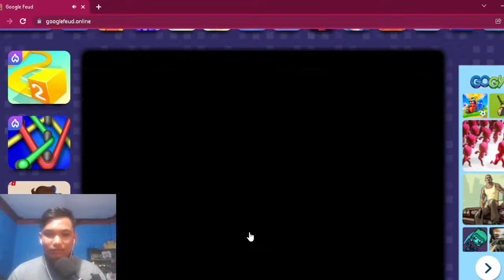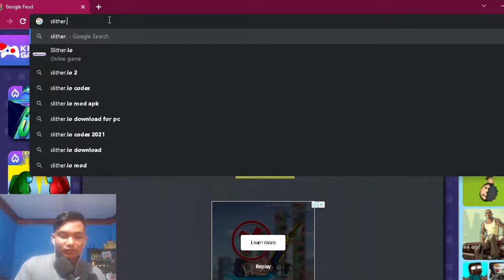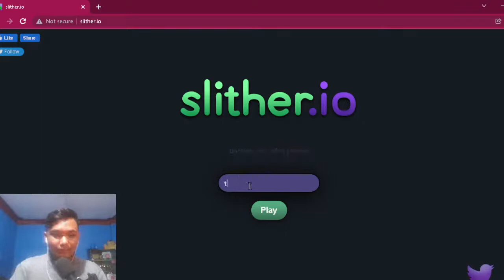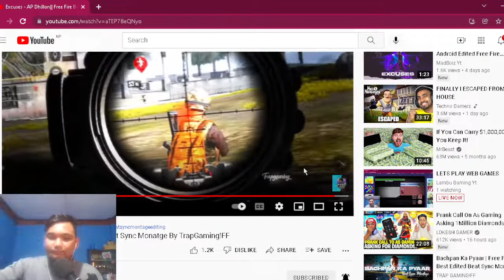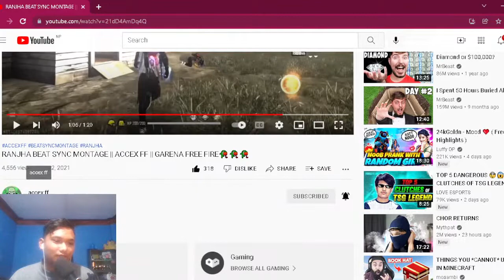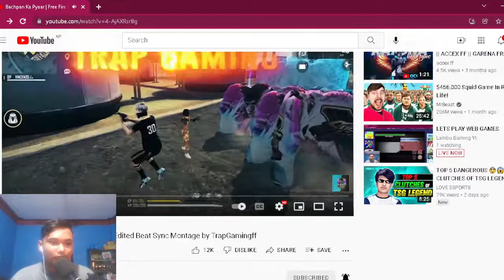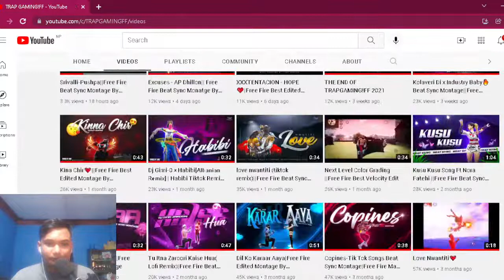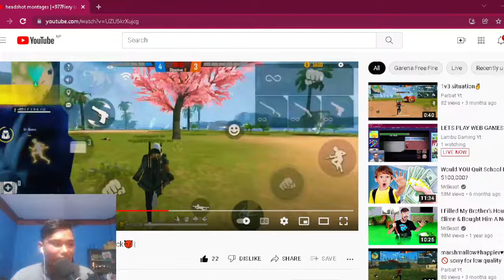LETS PLAY WEB GAMES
YO WHAT IS UP EVRYBODY I AM BACK WITH MY BRAND NEW LIVE